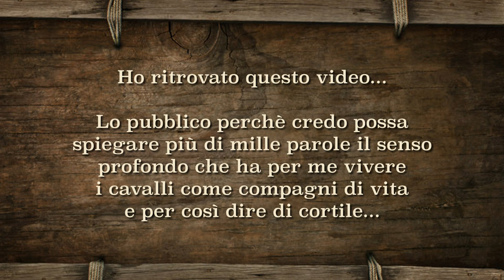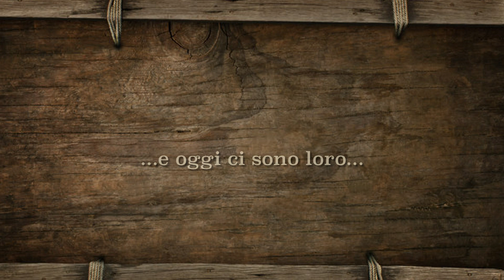Un pomeriggio del 1976... Anita e Furia!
Ho ritrovato questo video...

Lo pubblico perchè credo possa spiegare più di mille parole il senso profondo che ha per me vivere i cavalli come compagni di vita e per così dire di cortile...

Io, mia mamma, mio babbo, mio zio Giorgio, la puledrina Anita e la Furia nera un pomeriggio del 1976 alla Quartiera sotto la chiesa di Liano e a fine filmato Anita e Furia danno pure spettacolo!

Che bello rivedermi in braccio a mio babbo mentre diamo il mangime alle cavalle!

Un abbraccio particolare, ovunque sia, a mio zio Giorgio col suo bellissimo Taxi giallo!

PS: ringrazio mia mamma per il ritrovamento e Fabio Avoni per il riversamento da Super 8...